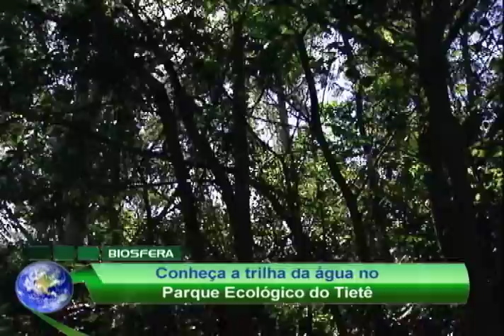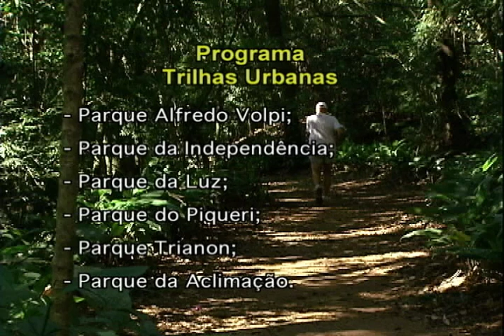Biosfera - Trilhas Urbanas (Parte 2)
Já ouviu falar em Trilhas Urbanas? O programa Biosfera mostra que ainda é possível fazer um passeio ecológico dentro da capital paulista.